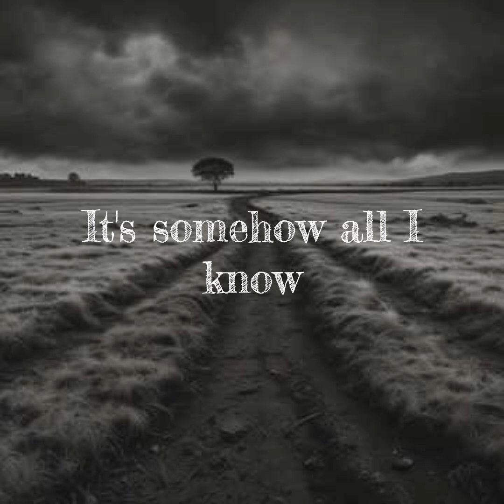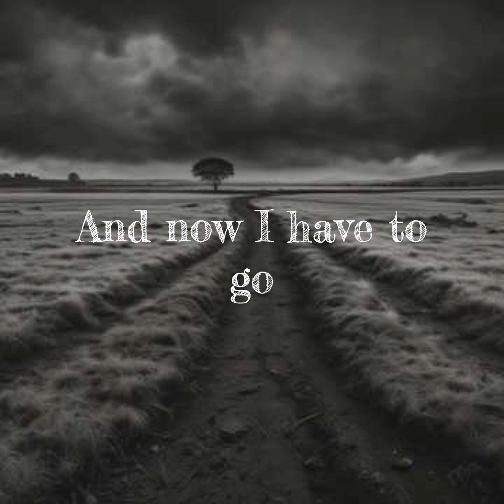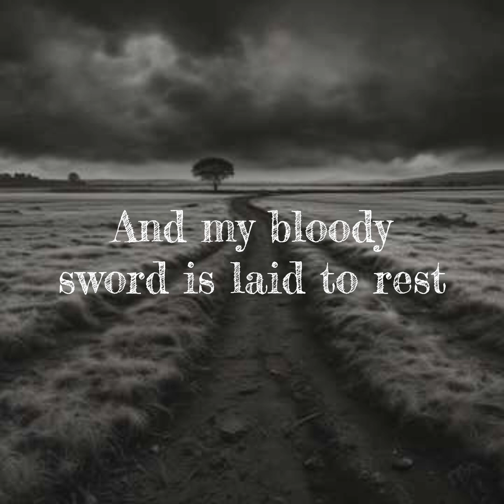Away From The Blood (AI Music, Original Lyrics)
Music, vocals and art created by AI. Lyrics are my original creation.
Random thing I wrote back in 2008, I just wrote what came to mind.